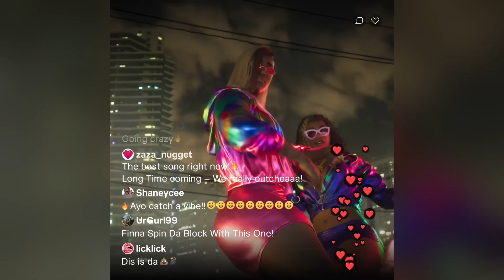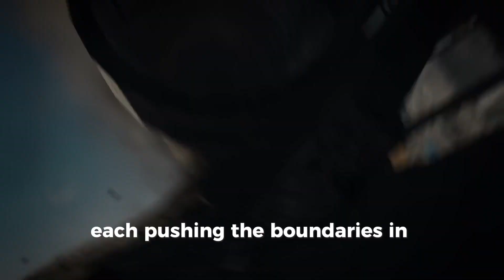The Only Video Game to Spend Over $1 BILLION On Its Budget?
Join us as we explore the top 8 most expensive video games ever produced. In this video, we delve into the worlds of groundbreaking classics and modern masterpieces, each representing not just a financial milestone but also significant achievements in gaming. These titles have reshaped the gaming landscape by pushing the boundaries of technology, storytelling, and player immersion.

1️⃣ From the revolutionary storytelling of Final Fantasy VII to the immersive open world of Grand Theft Auto V, we examine each game's unique aspects that made them not only costly but also influential.

2️⃣ Discover how Battlefield 4 redefined first-person shooters and how Shadow of The Tomb Raider pushed the limits of modern gaming technology.

3️⃣ Learn about the technological prowess and storytelling excellence of Call of Duty: Modern Warfare 2, and the narrative depth of Red Dead Redemption 2.

4️⃣ Get insights into the development challenges and successes of Cyberpunk 2077, and the unparalleled anticipation for Grand Theft Auto 6.

🏆 These eight games are more than just their astronomical production costs; they are milestones in gaming history. Each has contributed significantly to the evolving landscape of video games, from storytelling and technological innovation to player immersion.